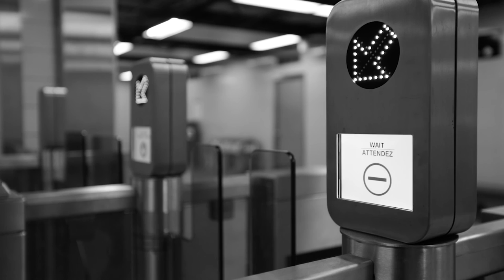Short Film - Lost - Eddie Entlebucher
Hey Guys!! Just shot my first short film in Toronto!! Let me know how you like my acting chops and thanks for all your support!!
Want more Eddie??!! Facebook: Eddie Entlebucher